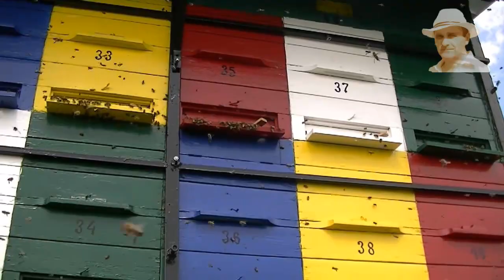pădurea de băgrin 2013...4/4